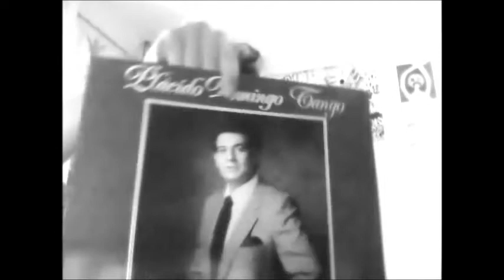Iphone 5 Zririz Sexy´s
New Iphone. "NO SUPONES QUE HAYA TANTO"

Politica y redbull.